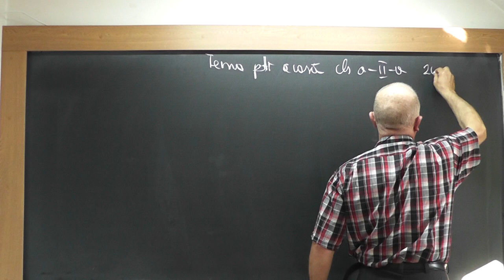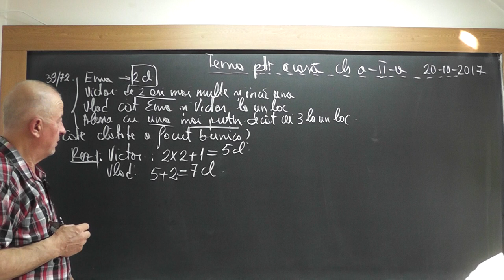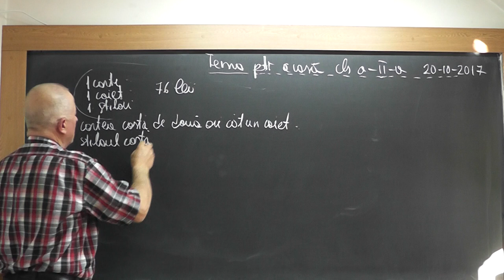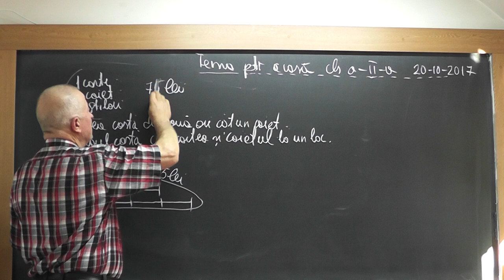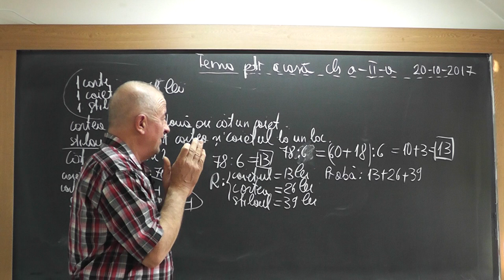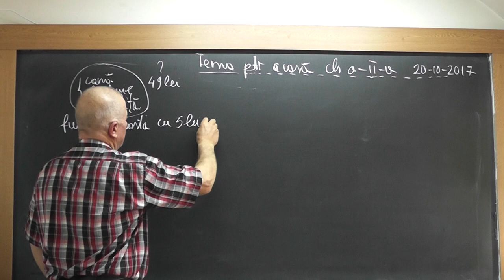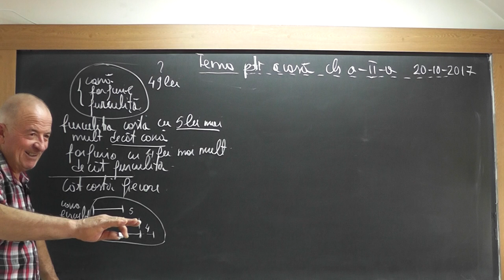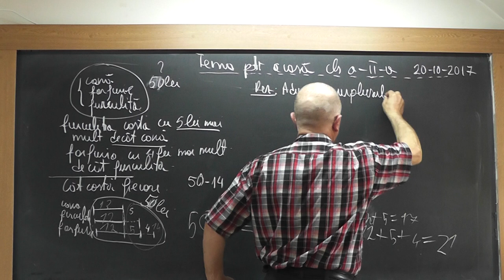1/2 1591 Clasa 2 Probleme rezolvate prin metoda figurativa (cu segmente) Tabla inmultirii Impartirea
Aceste lectii sunt SUSTINUTE de VOI si daca va sunt utile, as aprecia un Like, Share, Comment - In aceasta lectie de matematica pe care o puteti vedea in direct si pe ne ocupam de tema pentru acasa la clasa a II-a. Din cuprins: Probleme rezolvate prin metoda figurativa (cu segmente), Tabla inmultirii si incercari timide la impartire.
- VIDEO MATEMATICA cu Proful Online sau cautati pe Google: profu online Ioan Ursu